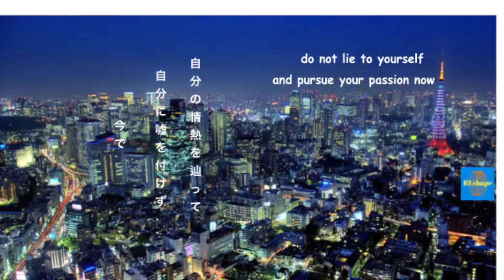How to REshape your Mind from INTROVERT to CONFIDENT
I was bullied for more than 1 decade back in the days. And being confident with myself was a no go. In fact, I have learned to trust no one else than me. I had even thoughts that my own parents will kill me someday.
I lived a life close to despair. Even i got a huge support form my folks after years when I got into the personal development world I have just figure out what is the real thing I needed. One day I was sat on my bed back in Scottland  and just talking to myself what I have done in my life. I felt the regret and felt disgusted by myself. So I found a coach and he has told me that I deserve more.
Now i am here and coach people how to overcome Procrastination in their lives to have more time, safe money and help others with it.
In this video I will share you one of the biggest insights I had towards stepping out of being an introvert and starting to find my own confidence.
Than watch it!